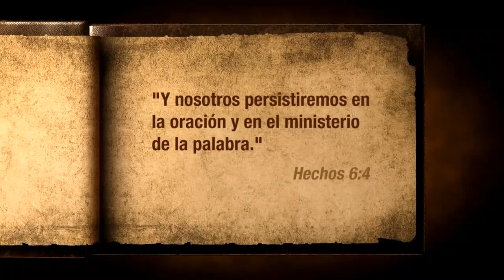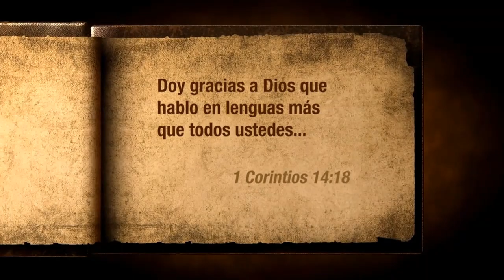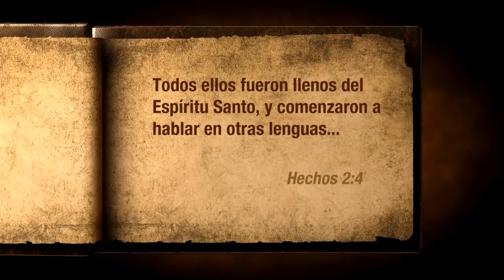La importancia de orar en lenguas parte 3